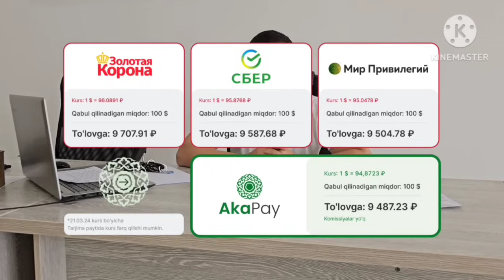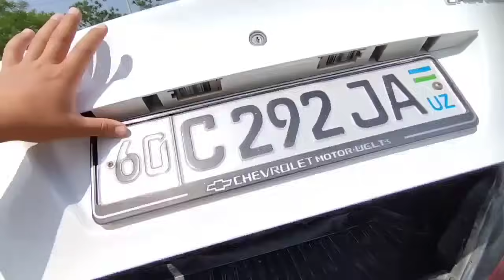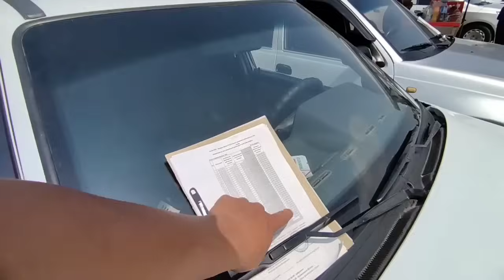23-АПРЕЛ НЕКСЯ 1-2 НАРХЛАРИ 2024.ЯНГИ КОНУН ТАСИР КИЛДИ 1300$ НЕКСЯ💥ДАХШАТ.АНДИЖОН МОШИНА БОЗОР 2024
Quyidagi havola orqali AkaPay ilovasini yuklang va yaqinlaringizga foydali pul o’tkazmalarni yuboring.

❓ Savollar VOXA ,TOSHKENT BOYLAB AVTOMABIL BOZORLARIDA SZLAR UCHUN XZMATDAMAN.AKAXONLARIM LAYK BOSIP OBUNA BOP QOYILAR KO'RASLAR ENG ZO'R VA SIFATLI YANGI AFTOMASHINALARNI NARXLARINI ETIBORINGIZGA TAQDIM ETAMAN SILAR PADESHKA QIP TURSELAR BO'LDI. SZLARDAN PADDESHKA MENDAN ENG ARZON VA SIFATLI AVTOMABILLAR NARXLARI